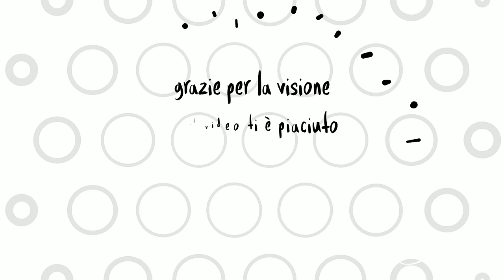Test pre Rally del Ciocco 2019 S.Campedelli & T.Canton